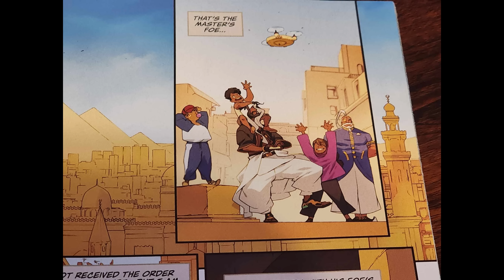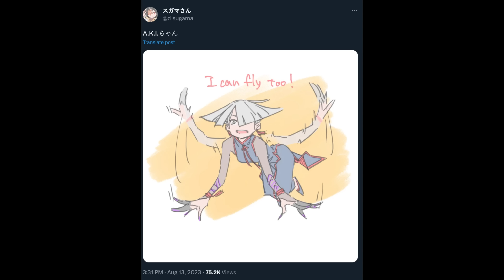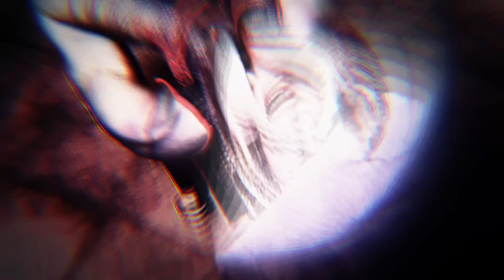What will A.K.I.'s unique brand of Crazy bring to Street Fighter 6?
So we know that A.K.I. is our next DLC character coming to Street Fighter 6, sometime in the fall(no exact dates yet!). While there is a lot of things we can assume, related to Fang in some way, poison user, lets look at what hints we can gather about her gameplay, and extrapolate from there where she might be going gameplay wise in SF6, as well as some hopes!